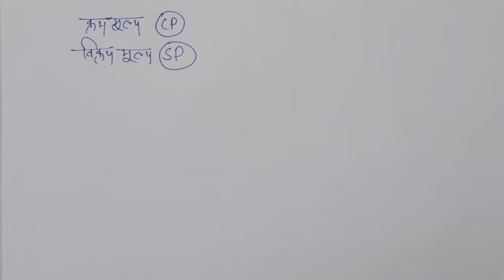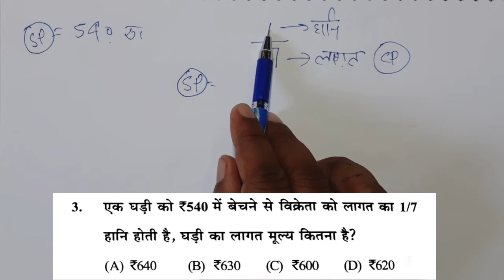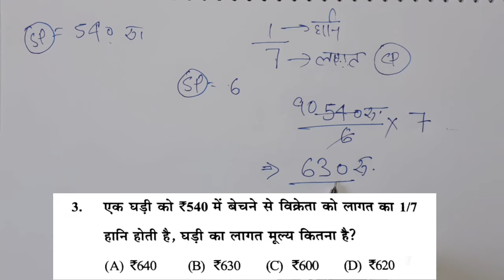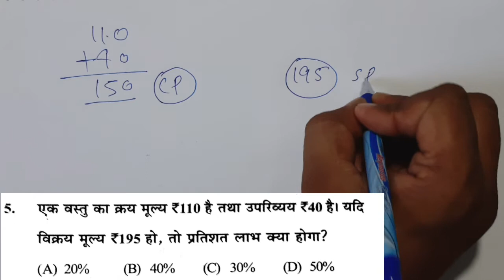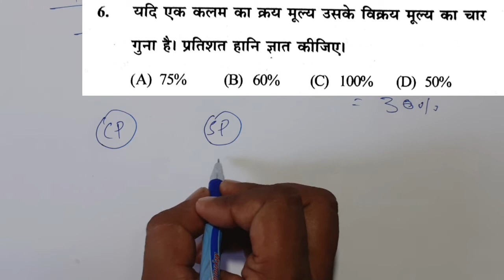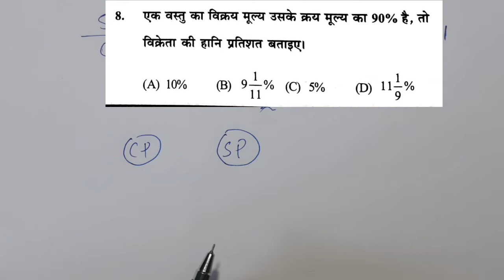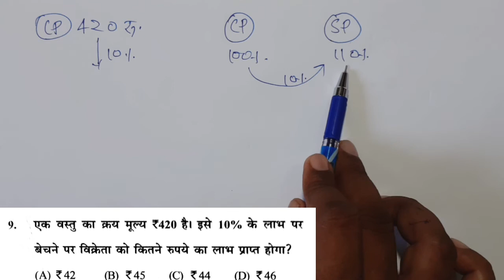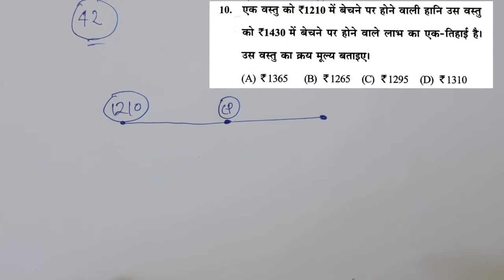लाभ और हानि (Profit & Loss) गणित प्रैक्टिस सेट- 14 खंड शिक्षा अधिकारी गणित महत्वपूर्ण प्रश्न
profit_and_loss _for_beo_exam
beo-maths_classes_target_with_alok
खंड_शिक्षा_अधिकारी_एक्जाम डेट
इतिहस_के-महत्वपूर्ण_प्रशन
खंड-शिक्षा_अधिकारी_परीक्षा_में_आने-वाले-गणित-के_महत्वपूर्ण_प्रश्न
गणित_प्रैक्टिस_सेट-BEO_EXAM
# beo_maths_question
# BEO_EXAM_date
# BEO_maths_important_question
beo_previous-year_question_paper
beo-vacancy_in_up_2019
beo-syllabus-2019